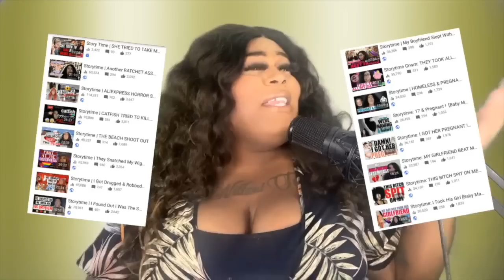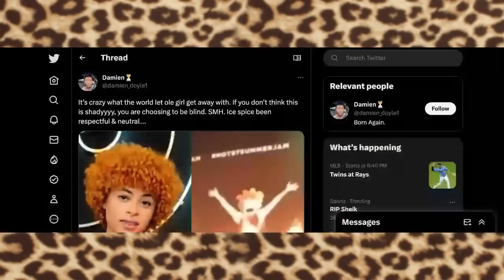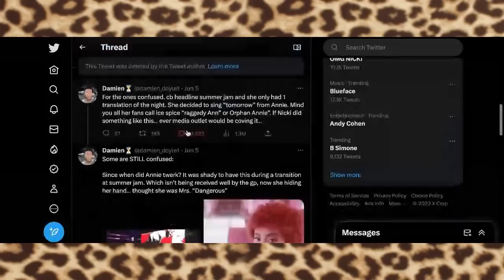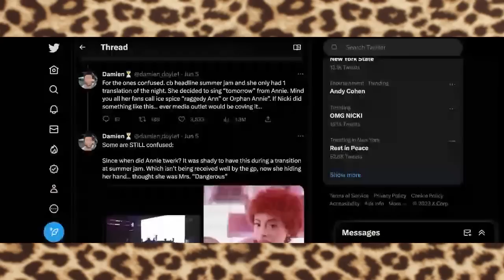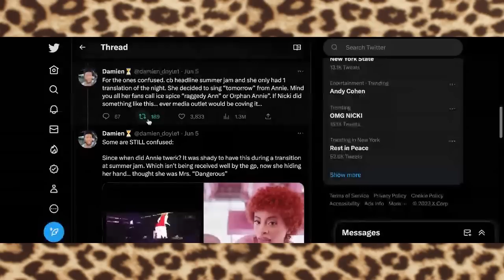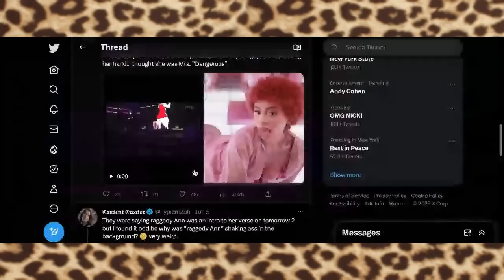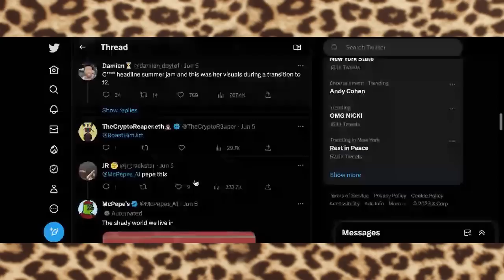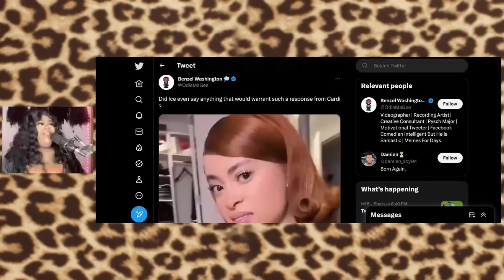Latto & Cardi B Are Trying to GASLIGHT Nicki Minaj & Ice Spice